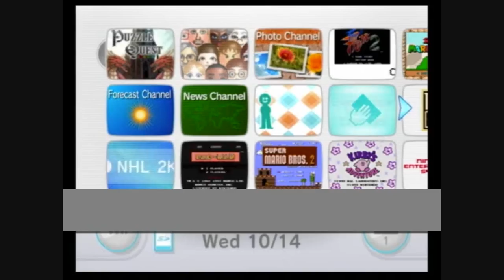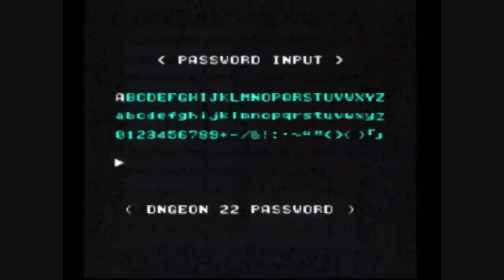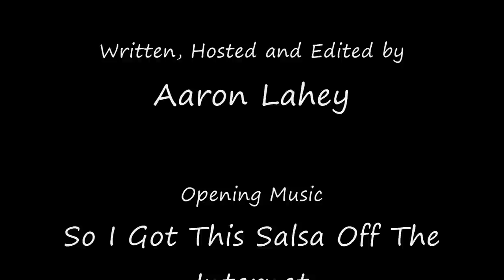Rask's Virtual Classics - Double Dungeons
Rask reviews Double Dungeons on the Wii virtual console with the help of Aaron, the producer and editor of the show.